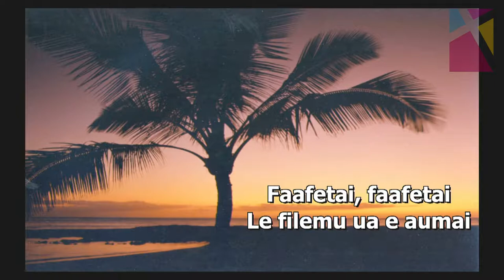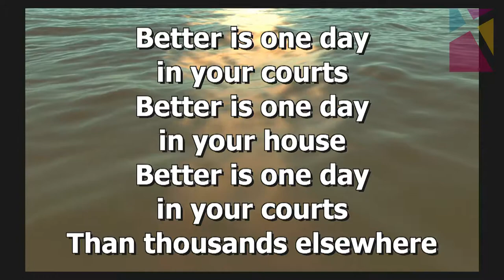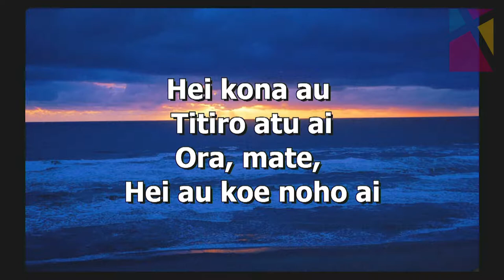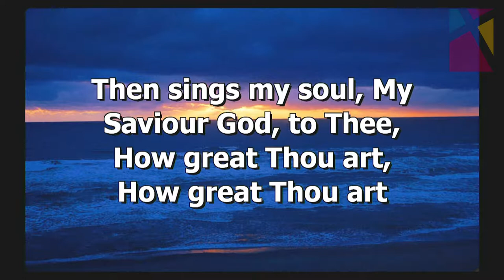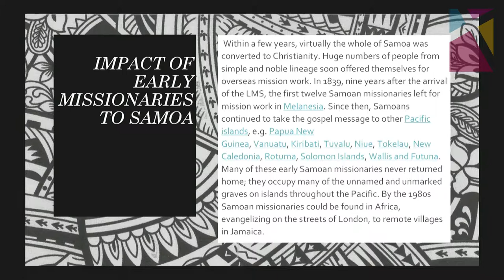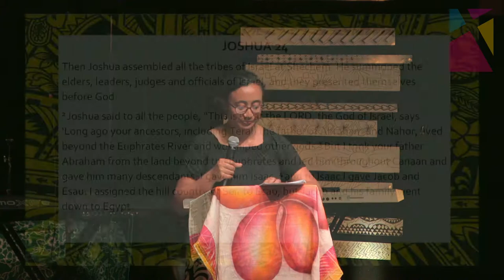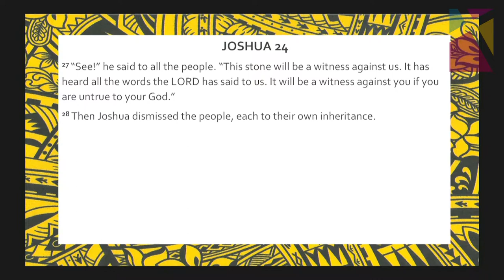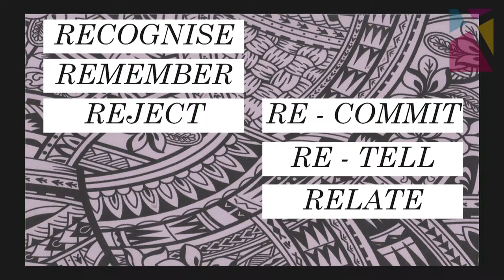Pacific Island Culture Night 2018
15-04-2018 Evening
Singing and dancing from the Pacific Islands intertwined with worship; plus a sermon. Interesting, no?